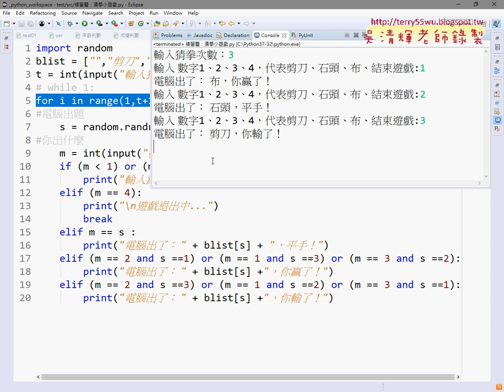02 For迴圈與邏輯判斷撰寫猜拳次數計算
用Python練習猜拳小遊戲與For迴圈與邏輯判斷撰寫猜拳次數計算

01_練習題猜拳小遊戲
02_For迴圈與邏輯判斷撰寫猜拳次數計算

01 建置Python開發環境 3
02 基本語法與結構控制 3
03 迴圈敘述演示與資料結構及函式 3
04 檔案處理與SQLite資料庫處理 6
05 TQC+Python證照第1、2、3類：

07 網頁資料擷取與分析 3
09 實戰：處理 CSV 檔和 JSON 資料 3
10 實戰：PM2.5即時監測顯示器轉存資料庫 3
11 實戰：下載台銀外匯、下載YAHOO股市類股 3
12 實戰：下載威力彩開獎結果 3
13 TQC+Python 3網頁資料擷取與分析第1類：資料處理能力 3
14 TQC+Python 3第2類：網頁資料擷取與轉換 6
15 TQC+Python 3第3類：資料分析能力 6
16 TQC+Python 3第4類：資料視覺化能力 6

上課用書：
參考書目

吳老師  109/1/17

EXCEL,VBA,Python,自強工業基金會,EXCEL,VBA,函數,程式設計,線上教學,PYTHON安裝環境,資料